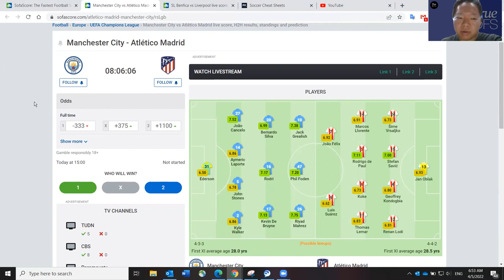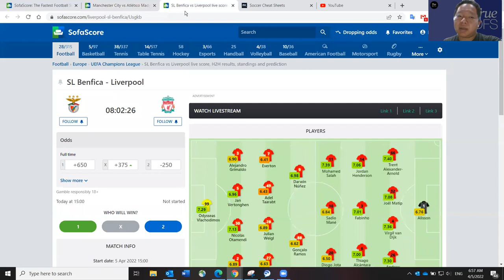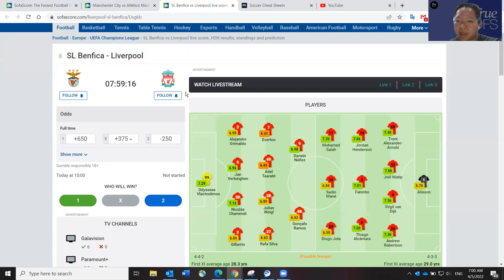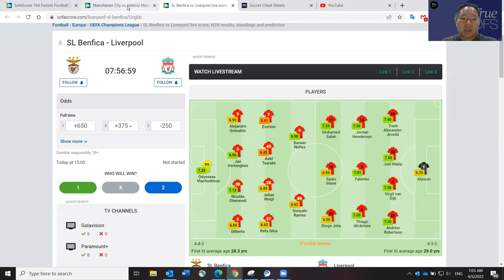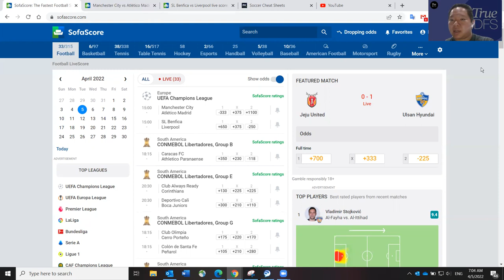4/5 SOCCER UCL DFS SLATE PREVIEW & CORE PLAYS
DFS_Chan previews April 5, 2022 UEFA Champions League (UCL) Soccer DFS slate on DraftKings.